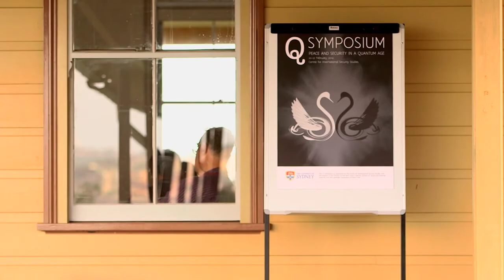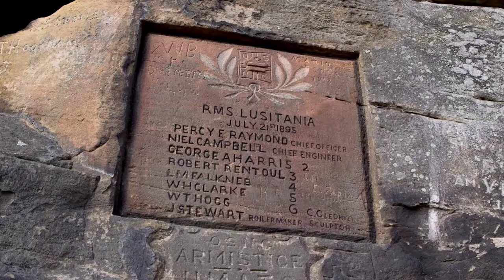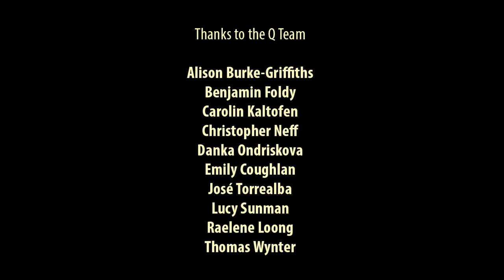Q Sumposium : The Space - Time of War and Diplomacy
PRODUCTION CREDITS:

Director:  James Der Derian
Filmed by: Daniel Taylor, Jack McGrath, King Yong
Edited by: Jack McGrath & Jose Torrealba

INTERVIEWS WITH:

Professor Peter Hayes
Professor David Reilly
Dr. Katina Michael,
Associate Professor Rebecca Adler-Nissen,
Dr. Charlotte Epstein
Dr. Parag Khanna
Professor Sarah Percy
Professor Alison Bashford
Dr. Monika Barthwal-Datta
Professor Kathleen M Vogel
Professor Thomas Biersteker
Professor Roland Bleiker
Professor James Der Derian
Professor Stefan Elbe
Vice Admiral Ray Griggs, AO CSC, Chief of Navy
Professor Lene Hansen
Professor John Keane
Carolin Kaltofen

ABOUT THE CONFERENCE:

Q SYMPOSIUM peace & security in a quantum age About  CISSLOGO_Swans  ‘The Q Symposium: Peace and Security in a Quantum Age’ is the Centre for International Security Studies’ inaugural global conference and is the first of its kind to be held in Sydney. Q analyses global events by applying new thinking in the natural, social and human sciences to a reconfiguration of global power, emergent peace and security issues and the role of networked global media and information technology in the Indo-Pacific region and beyond. Peace and security scholars and experts — as well as scientists and humanists, diplomats and soldiers, journalists and filmmakers, risk analysts and risk takers – will gather to explore volatile and complex global events with low probability but of high consequence, the ‘white swans’ of the Southern Hemisphere.    Q investigates non-traditional peace and security issues, ranging from financial crises and pandemics to terrorist attacks and cyberconflicts to natural and unnatural disasters. Q will have a particular focus on networked phenomena and media interventions that produce unexpected, unpredictable and often immeasurable global effects. Q is retrospective, seeking insights from a YouTube video of an oil spill, Instagram of a human rights violation, Twitter microblog of a terrorist bombing or Wikileak of a classified documents. Q will also be prospective, seeking to anticipate the impact of new information technologies and networked global media on peace and security in the Indo-Pacific and beyond.    The focal point and conceptual nucleus of Q is the global event. Virtualised by digital technologies, accelerated by multiple media, polarised by political interests, force-multiplied by armed interventions, global events jump from unknown to known, insignificant to significant, local to global, there to here, virtual to real and back again. Each effort to observe and take measure of the global event, including media intervention, surveillance operations, data collection as well as our own theorizations, produces its own quantum effects. Q will zoom in and out on quantum effects that go global.    The event horizon of this Q is quantum computing and communication going online. Australia, with universities in Sydney leading the way, has become ground zero for open research in this exciting new field. Quantum is no longer confined to the experimental, microphysical or metaphorical: it will be actual in our lifetime. As the forerunners of quantum innovation – that has been likened by some experts as potentially equivalent to the advent of fire – the University bears a special responsibility to take up the quantum challenge. Q is the first conference of its kind to consider the strategic and diplomatic, financial and developmental, political and ethical implications of quantum global events.